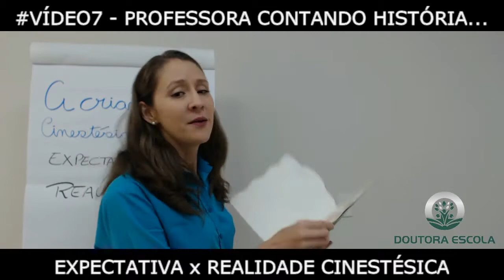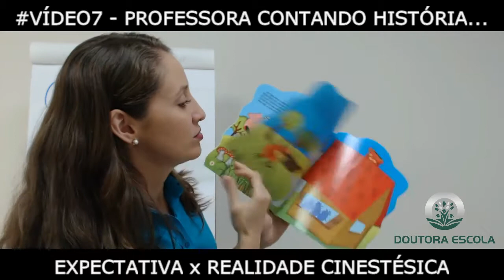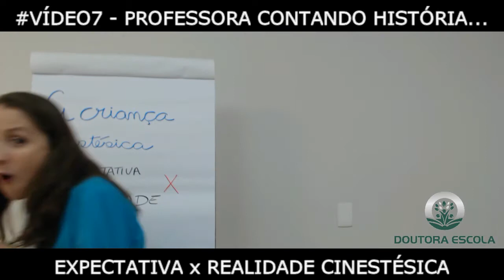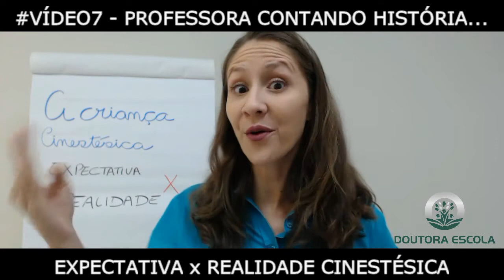Vídeo 7 - A professora contando história - Expectativa X Realidade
Quem nunca contou uma história com os alunos dispersos... que atire a primeira pedra (rsrsr)

Saiba o que fazer para que seu aluno cinestésico participe da roda e ouça a história até o final.